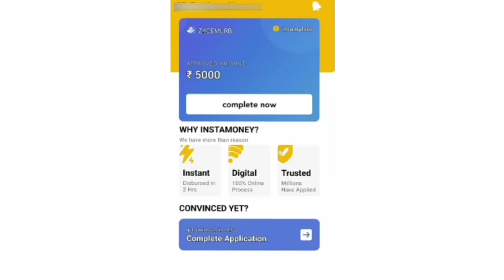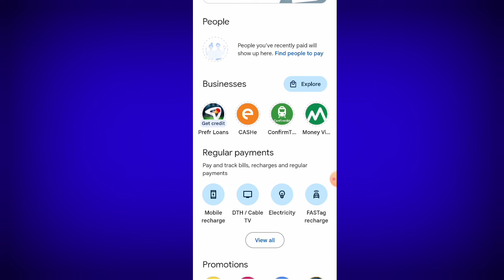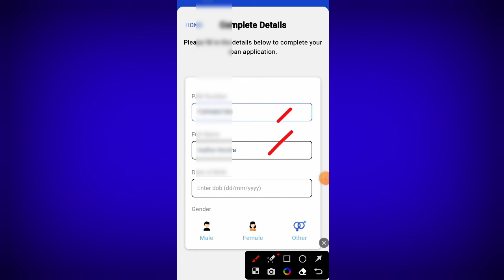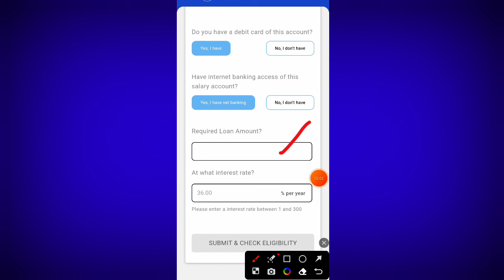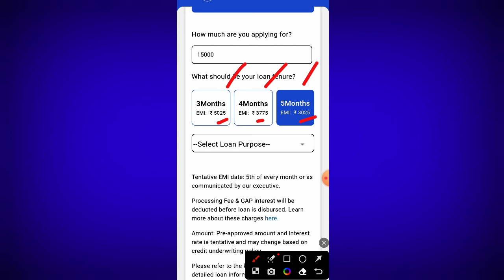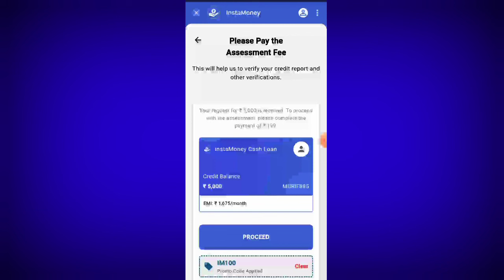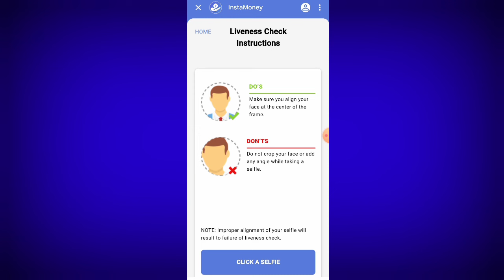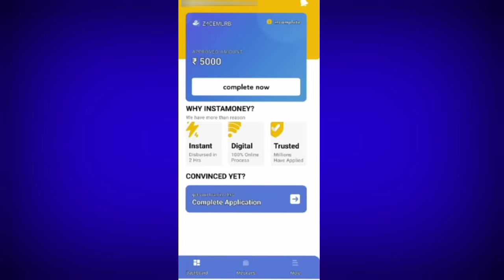Google pay Loan Apply Online 2023 || How to Apply Personal loan in gpay app || insta money loan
Google pay loan 2024,
How to apply personal loan in google pay,